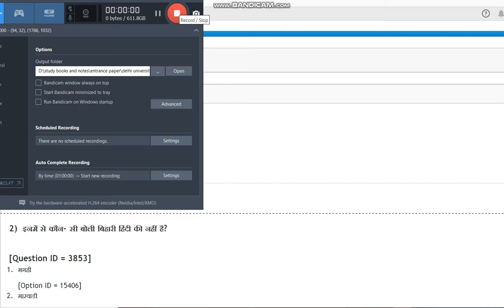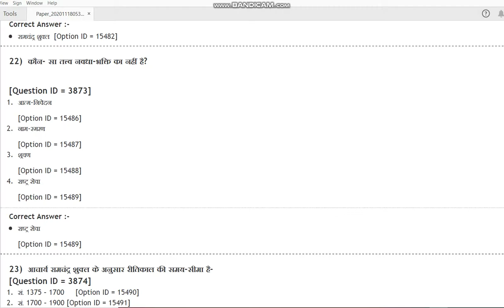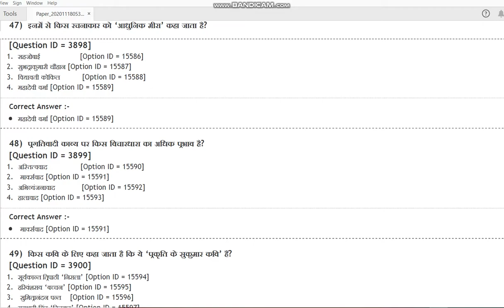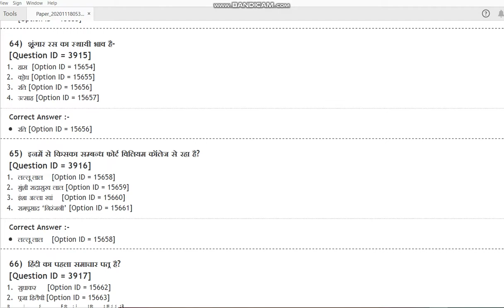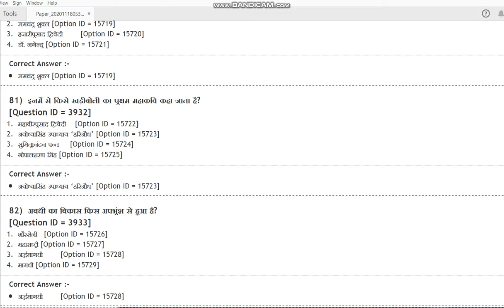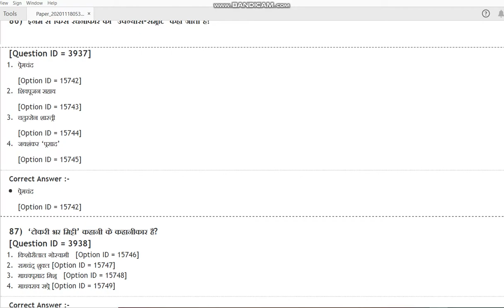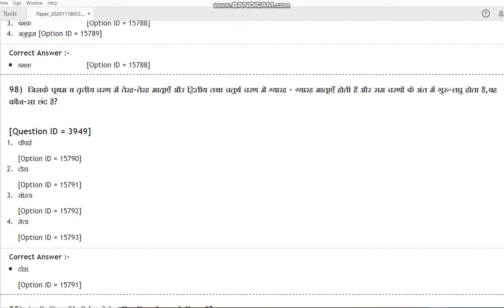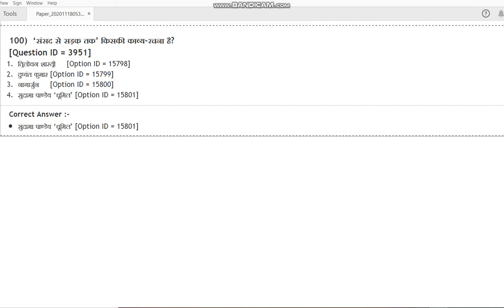DU MA Hindi 2020 entrance paper by hitesh kumar